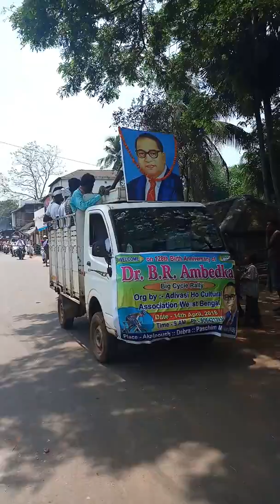Dr B . R AMBEDKAR BIRTH DAY 14 APRIL 2018 BIG CYCLE RALLY ORG BY: ADIVASI HO SAMAJ CULTURAL ASSOCI